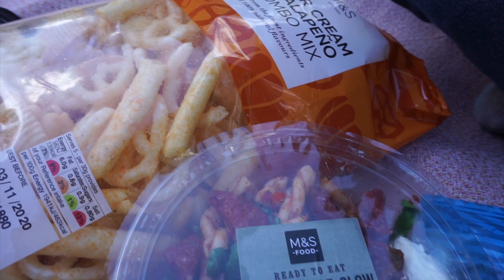Introduction to my channel | Vlog Day trip to Windsor Great Park | Hazara